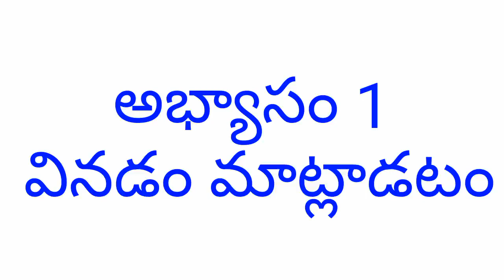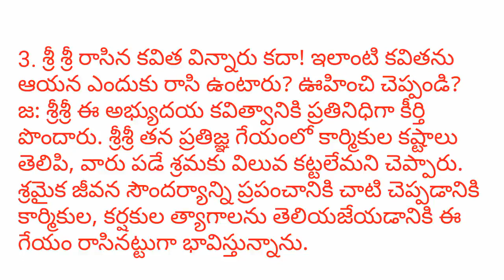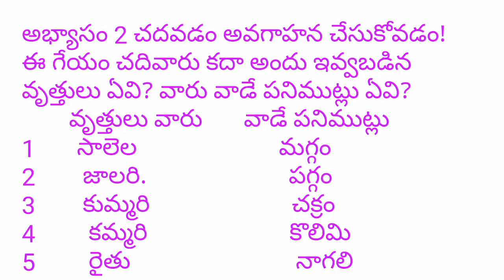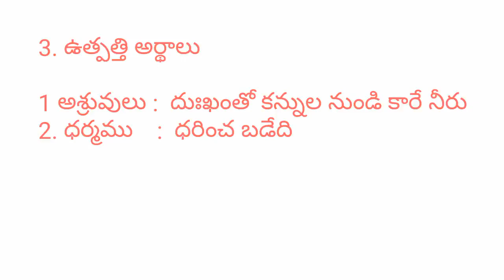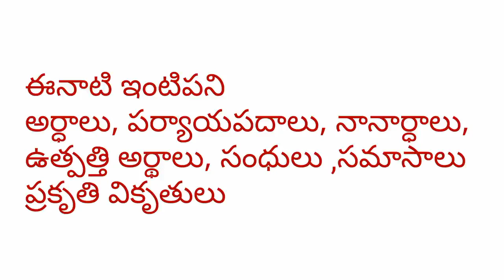19.10.2020 Class 08 Telugu Lesson 07 Part 03 by Srinivasulu sir